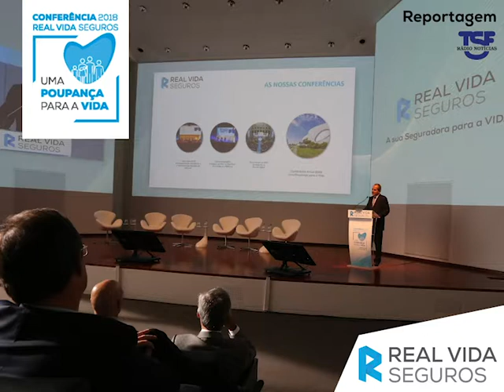Entrevista à TSF de Gonçalo Pereira Coutinho, Presidente Real Vida Seguros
Entrevista à TSF de Gonçalo Pereira Coutinho, Presidente da Real Vida Seguros, durante a Conferência "Uma Poupança para a Vida"